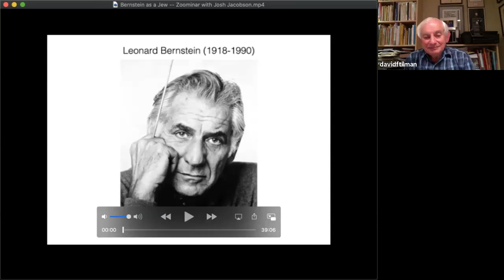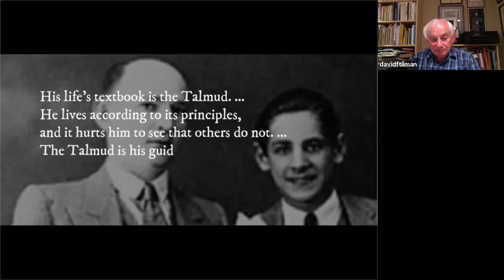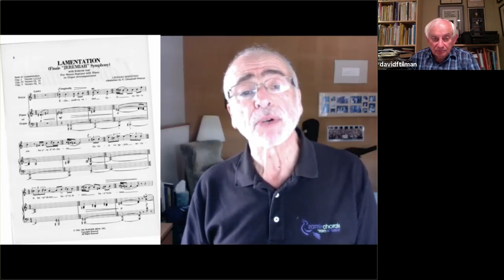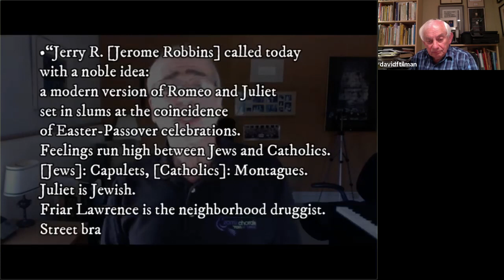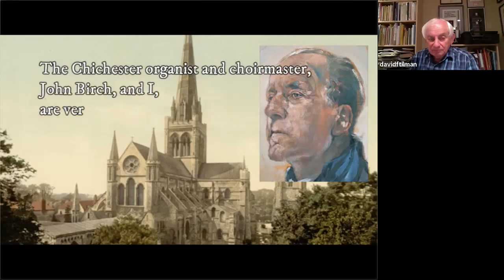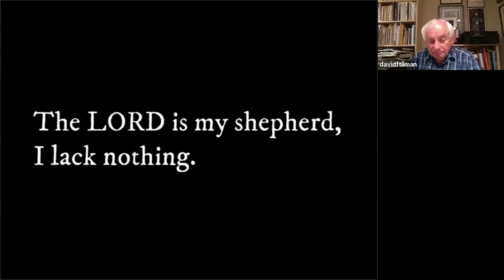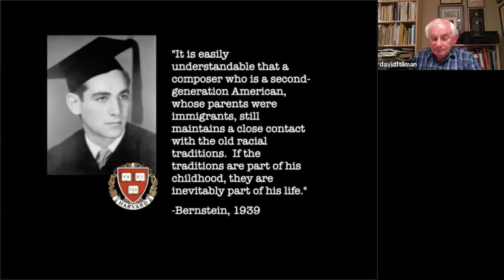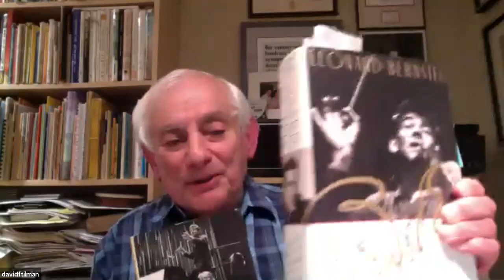Josh Jacobson and David Tilman discuss the Jewish side of Leonard Bernstein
presented by the Zamir Chorale of Boston
Zamir Chorale of Boston Artistic Director Josh Jacobson presents "Leonard Bernstein: The Jewish Side." The program is co-hosted by Cantor David Tilman, former creative consultant for the Leonard Bernstein Centennial Exhibit mounted by the National Museum of American Jewish History.
Correction: The photo at 10:58 is the conductor Dimitri Mitropoulos, another of Bernstein's mentors, not Serge Koussevitsky.
Note: Kudos to those who recognized that the melody of "Ilana the Dreamer" showed up years later as "Candide's Lament."